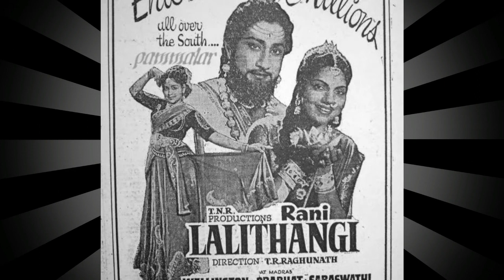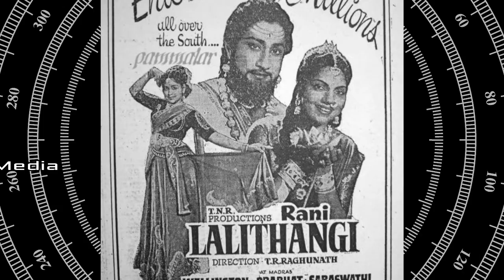"நமது கலையுலகின் பிதாமகன் நடிகர்திலகத்தின் பெயரில் " வைரமுத்துவின் அற்புதமான பேச்சு!